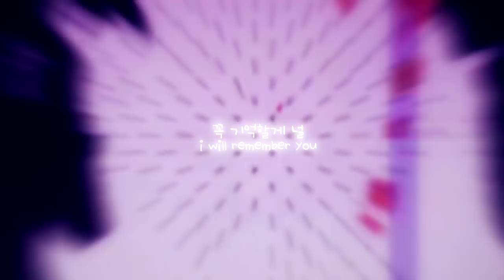[ 家族 ] Full Moon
HD for the umu content we all deserve

lateeeer~

dedication to precious kazoku, give them some love too ❤❤